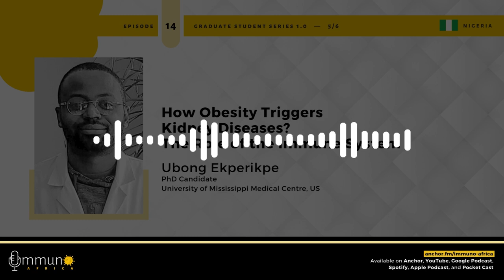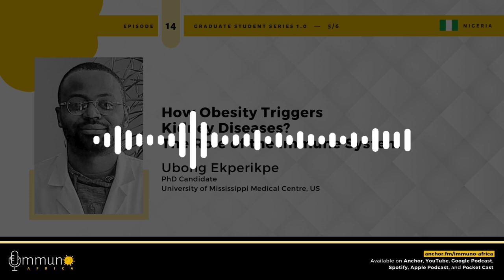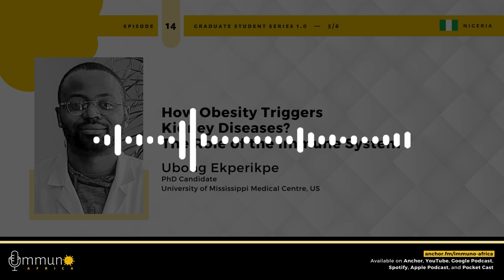How Obesity Triggers Kidney Diseases: The Role of the Immune System - Ubong Ekperikpe, PhD. (E14)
Graduate Student Series (GSS) 1.0 (Ep. 5 of 6).

About this Series: The Graduate Student Series seeks to spotlight the motivations, journeys, and perspectives of African graduate students in immunology while highlighting their amazing contributions to the field. It offers our listeners an opportunity to explore and keep tabs on the inspiring works of young African scientists in the early phases of their careers, especially those keen on strengthening the continent's capacity for scientific research, growth, and development. For this first edition, we spoke with 6 graduate students pooled from 5 African countries, whose research spans a rich diversity of viral diseases, vaccine development, cancer, obesity, autoimmunity, and allergies.

Richard Adeleke, DVM — Nigeria, Cornell University
Doudou Georges Massar Niang — Senegal, Université Cheikh Anta Diop de Dakar (UCAD)
Dr. Marah Grace Chibwana — Malawi, University of Oxford
Ubong Ekperikpe — Nigeria, University of Mississippi Medical Center
Tatenda Murangi — Zimbabwe, University of Cape Town
Kumba Seddu — Sierra Leone, Johns Hopkins Bloomberg School of Public Health, The Johns Hopkins University

The stories told here portray self-motivation, initiative, resilience, hard work, excellence, consistency, growth, discipline, planning, and patience. These stories offer valuable insights and lessons to young and emerging scientists interested in building a career in immunology as well as established scientists in the field.

In this episode, Ubong shares findings from his PhD work exploring the immunology-link between obesity and kidney diseases in children. He also provides useful updates on his experience as a graduate student and thoughts on promoting immunology research in Africa.

About the Guest: Ubong Ekperikpe is a Ph.D. candidate in the Experimental Therapeutics and Pharmacology program at the University of Mississippi Medical Center where he studies obesity and kidney diseases. He trained as a Pharmacist at the University of Jos, before earning a master's degree in Pharmacology at the University of Benin, both in Nigeria. He has also served as a Junior Research Fellow at the School of Pharmacy, University of the Western Cape, South Africa.

Ubong’s current research is focused on understanding the role of macrophage inflammatory protein 3-alpha (MIP3α) and interactions between antigen-presenting cells and T-cells in the progression of kidney injuries in children with obesity. Findings from this research will not only enhance our understanding of how these immune cells contribute to the onset of kidney diseases but also inform the design of appropriate therapies.

Cooking is one of Ubong's most enjoyable things to do, and he's been honing his skills since he turned 9.